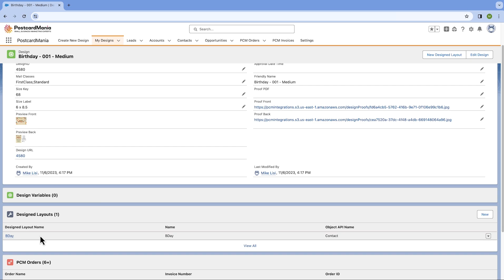Salesforce Birthday Postcards - Short